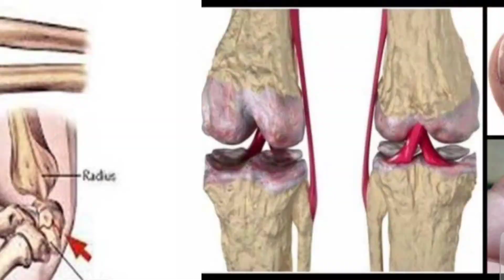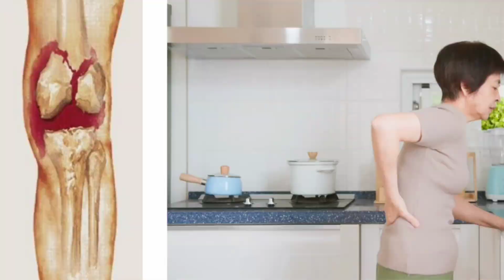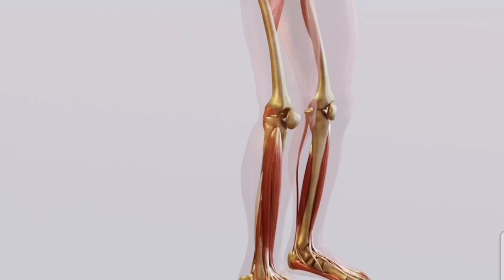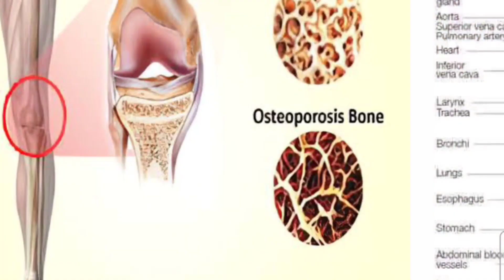Ca C 1000 Tablet/ক্যালসিয়ামের অভাব পূরণ করার ঔষধ কি/Ca C 1000 Tablet এর কাজ কি/Calcium Vitamin D3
Ca C 1000 Tablet/ক্যালসিয়ামের অভাব পূরণ করার ঔষধ কি/Ca C 1000 Tablet এর কাজ কি/Calcium Vitamin D3Gocal D Tablet/ক্যালসিয়ামের অভাব পূরণ করার ঔষধ কি/Gocal D Tablet এর কাজ কি/Gocal/Calcium Vitamin D3 Calcium Vitamin D3 নির্দেশনা :
অস্থি ও অস্থি মজ্জার বিভিন্ন জটিলতায়, দাঁতের সুগঠনে এবং মহিলাদের গর্ভকালীন ও স্তন্যদানকালীন সময় বিভিন্ন প্রয়োজনে ক্যালসিয়াম ও ভিটামিন ডি ব্যবহৃত হয়।

মাত্রা ও ব্যবহার বিধি :
১টি ট্যাবলেট দিনে ২ বার। সকালে এবং রাতে অথবা চিকিৎসকের পরামর্শ অনুযায়ী সেব্য।

সতর্কতা ও যেসব ক্ষেত্রে ব্যবহার করা যাবে না :
অতিসংবেদনশীলতা হাইপারক্যালসেমিয়া ও হাইপার প্যারাথাইরয়েডিজম হাইপারক্যালসিইউরিয়া এবং নেফ্রলিথিয়াসিস মারাত্মক ধরনের বৃক্কের অকার্যকারিতা।

পার্শ্ব প্রতিক্রিয়া :
এলার্জিক রিএ্যাকশন অনিয়মিত হৃদস্পন্দন বমি বমি বমি ভাব ক্ষুধামন্দা ঝিমুনি ও মুখ শুকিয়ে যাওয়া।

অন্য ওষুধের সাথে প্রতিক্রিয়া : ডিগোক্সিন  এন্টাসিড অন্যান্য ক্যালসিয়াম সালফেট টেট্রাসাইক্লিন ডক্সিসাইক্লিন।

vitamin d acical d 500  acical d 500mg acical   calcium tablets acical d price in bangladesh acical d 500mg price in bangladesh acical Acical DX Tablet  Calcium + Vitamin D3  Reviews / bd drug & health tips Calcium + Vitamin D3 Acical DX Tablet  Acical DX Calcium Vitamin D3 acical-dx acical dx  uses acical tablet  acical dx tablet indications acical dx tablet doses   হাঁটুর ব্যথা । জয়েন্টের ব্যথা । আঙ্গুলে গিরায় গিরায় ব্যথার ঔষধ । ক্যালসিয়ামের উপকারিতা। Acical D /  Acical D Tablet | এসিক্যাল ডি এর কাজ | Acical D Tablet Uses | নির্দেশনা মাত্রা ও সেবনবিধি / drugtips24 Health & tips health channel acical acial d bangla acical d tablet uses  acical d এর কাজ কি acical d price
  acical d খাওয়ার নিয়ম acical d 500 uses A-Cal D  A-Cal DX Acical-DX Beucal D Cal D Labcal-D  Maxical-DX
  Ostocal D  Ostocal DX Rocal-D Vita Sandocal-D  Calcin-D Calbo-D Calbon D calcium tablet  calbo d coralcal d ক্যালসিয়াম ও ভিটামিন ডি  vitamin d ক‌্যালসিয়াম এবং ভিটামিন ডি৩ খাওয়ার উপকারীতা।Calcium and Vitamin d3|Acical-D | health tips| vitamin calcium  vitamin d3 tablets vitamin d3 foods vitamin d3 deficiency symptoms  vitamin d3 benefits for men what is vitamin d3 good for  vitamin d3 side effects vitamin d deficiency logic bengali bangla pothology test acical d acical dx price in bangladesh  aical d bangla acical d 500 uses acical m acical c  coralcal d calbo d  acical mx  health tips  health tips bangla  calcium and vitamin d3 tablets ip  calcium and vitamin d3 tablets ip cipcal 500 Acical-D Tablet | এসিক্যাল-ডি কখন? কেন? কিভাবে খাবেন? বিস্তারিত | ACI Limited  / acical d acical d tablet uses  acical d bangla acical d tablet uses in hindi  acical d price in bangladesh  acical d 500 uses acical c  acical mx acical 500  acical d 500mg এসিক্যাল এসিক্যাল ডি এর কাজ acical d 500mg price in bangladesh  calbo d  ক্যালসিয়াম কি calcium tablet acical-dx price in bangladesh  ক্যালসিয়াম ওষুধের নাম গর্ভবতী মায়ের ক্যালসিয়াম ট্যাবলেট নাম ভালো ক্যালসিয়াম ট্যাবলেট এর নাম  ক্যালসিয়াম ট্যাবলেট এর দাম মেডিকেল কর্নার/ Acical-C Effervescent Tablet | ম্যাজিক ট্যাবলেট কখন? কেন? কিভাবে খাবেন? বিস্তারিত | ACI Limited / acical c  acical-c  cavic-c plus খেলে কি হয় acical c bangla  acical c এর কাজ কি  Effervescent Tablet cavic-c bangl ভিটামিন সি এর উপকারিতা ভিটামিন সি ট্যাবলেট এর দাম  ভিটামিন সি ক্যাপসুল  ভিটামিন ট্যাবলেট এর নাম  vitamin c  vitamin d ভিটামিন সি ইনজেকশন  ভিটামিন সি ট্যাবলেট  শরীরে ক্যালসিয়ামের অভাব ভিটামিন ডি ট্যাবলেট ভিটামিন ডি-এর অভাব, ভিটামিন ডি সমৃদ্ধ সবজি  ক‌্যা‌ভিক-সি  calcium _&_vitamin-c  শরীরের দুর্বলতার ঔষধ  vitamin c serum, এসিক্যাল-সি  এসিকল, মেডিকেল কর্নার গর্ভবতী মহিলাদের জন্য ক্যালসিয়ামের ভালো ট্যাবলেট। ক্যালসিয়ামের এর কাজ ও খাওয়ার নিয়ম। Acical D গর্ভাবস্থায় ক্যালসিয়াম কত মাসে খাবেন  গর্ভাবস্থায় ক্যালসিয়াম না খেলে কি হয় গর্ভাবস্থায় ক্যালসিয়াম ট্যাবলেট খাওয়ার উপকারিতা  Calcium এর উপকারিতা ও খাওয়ার নিয়ম Calcium tablet ar kaj ki Calcium Tablet ar side effects Acical d tablet bangla Acical d Coracal D  Coracal D Bangla  Calbo D tablet Calcium ক্যালসিয়াম  কোমরের ব্যথা জন্য ক্যালসিয়ামের ওষুধ জয়েন্টের ব্যথার জন্য কার্যকরী ক্যালসিয়াম Calcium during Pregnancy  Vitamins In Pregnancy  health tips Super alfa Acical D Tablet অস্টিওপরোসিস  অস্টিওমেলাসিয়া রিকেট্স  টিটানি এবং প্যারাথাইরয়েডের চিকিৎসায় ব্যবহৃত |/ এসিক্যাল-ডি ট্যাবলেট Acical-D Tablet Calcium Carbonate  Vitamin D3  ACI Limited osteoporosis  osteomalacia rickets tetany and in parathyroid disease Calcium  p
regnancy & lactation  ক্যালসিয়াম ট্যাবলেট/ Acical-DX Effervescent Tablet / হাড় গঠনে ও হাড়ের বৃদ্ধিতে সহায়তা করে।/ medicine reviews info  health Melbourne Medicine House Calcium and Vitamin D3 (Calbo D) এর কাজ কি | Sandocal D uses | Rocal D Benefits | খাওয়ার নিয়ম shelcal 500 tablet uses in bengali | calcium and vitamin d3 tablet | calcium t